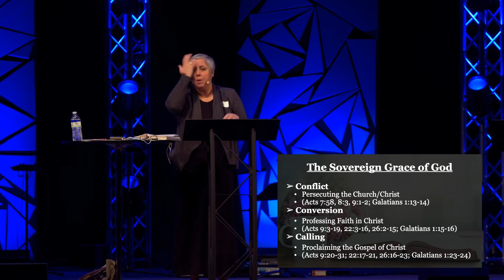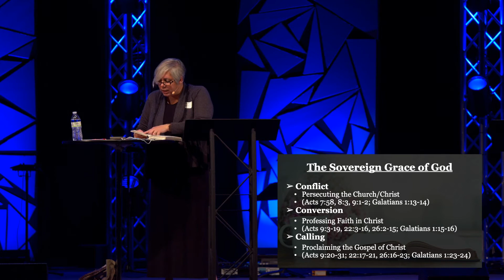Ladies Bible Study - 1 Timothy - Week 2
Before we dive into our study of 1 Timothy, we must gather some information to help establish the context. Context shapes the meaning and sets the framework for our understanding of Scripture. Remember, the Bible was written for us, not to us. Each of the 66 books were written to a particular audience, in order to convey a particular message at a particular time and place in history. If our understanding of the Bible is limited to what seems right in our own eyes, as women living in present-day USA, we might distort what God’s Word actually says. We want to make sure that we understand Scripture the way the Divine Author intended. Studying part of the Apostle Paul’s personal story will give us critical insight as we seek to understand and rightly apply what we learn from his first letter to Timothy in the weeks ahead.